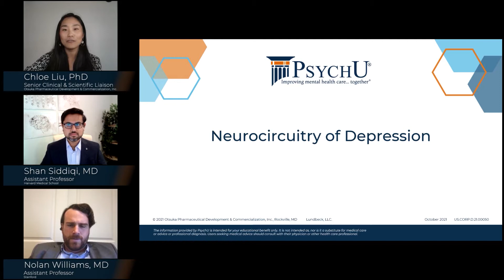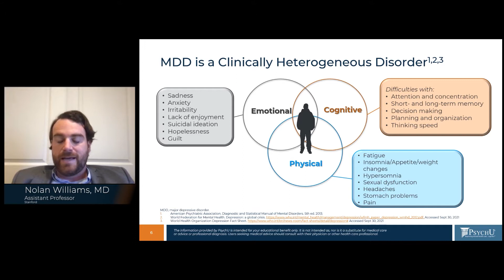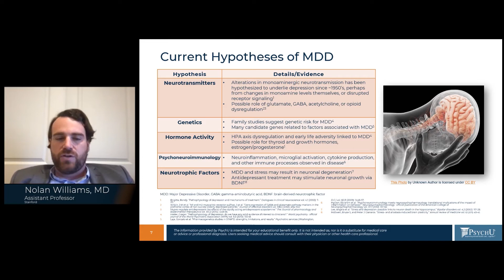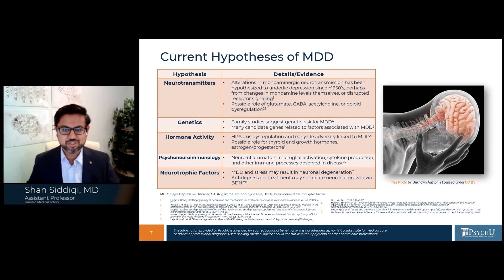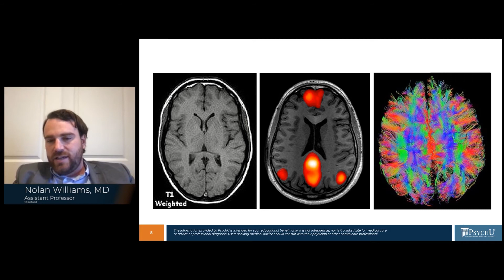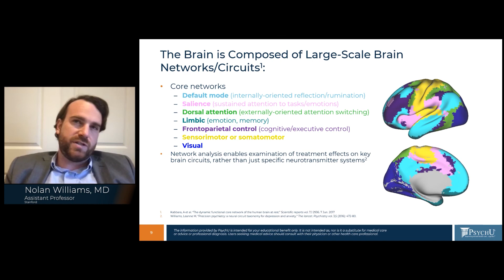Neurocircuitry Of Depression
During this webinar our speakers will begin with a brief overview of the history of neurocircuitry therapeutics. They will then introduce the core brain networks, and the current state of the hypothesized neurocircuitry dysfunction in depression. Speakers will also discuss the effects of neuromodulation techniques and traditional pharmaceutical and nonpharmaceutical treatments on neurocircuitry. Lastly, the speakers will provide insights on the future of precision psychiatry.

[Embed Video]

Featuring:
• Shan Siddiqi MD
Instructor in Psychiatry, Harvard Medical School
Director of Psychiatric Neuromodulation Research, BWH Center for Brain Circuit Therapeutics Associated Neuropsychiatrist at Brigham and Women’s Hospital center for Brain/Mind Medicine

• Nolan Williams MD
Assistant Professor, Department of Psychiatry and Behavioral Sciences, Stanford.
Director of the Stanford Brain Stimulation Lab

• Chloe Liu, PhD
Senior Medical Science Liaison
Otsuka Pharmaceutical Development & Commercialization, Inc, Princeton NJ

Shan Siddiqi & Nolan Williams are paid consultants of Otsuka Pharmaceutical Development & Commercialization, Inc.

Chloe Liu is an employee of Otsuka Pharmaceutical Development & Commercialization, Inc.

US.CORP.X.21.00603/US.CORP.X.22.00072